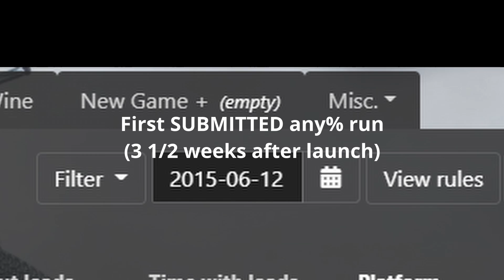2 5 H O U R S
Video popped up in my recommended where CDPR, pre launch, implied that any% Witcher 3 would take around 25 hours to do... oh how wrong they were.